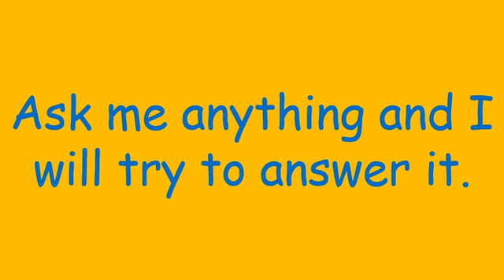[CT83] Q&A 3 (Trailer)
Ask me anything and I will try to answer your question.